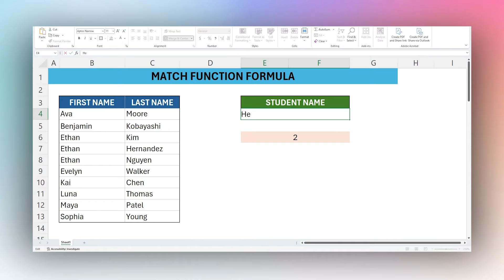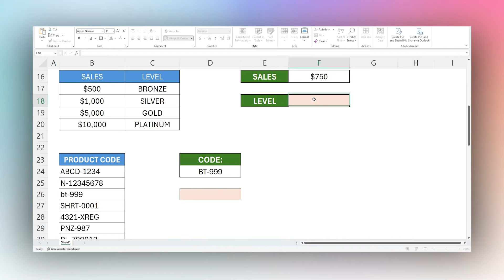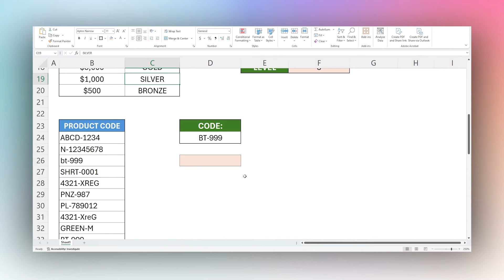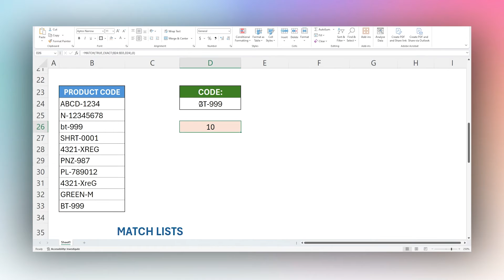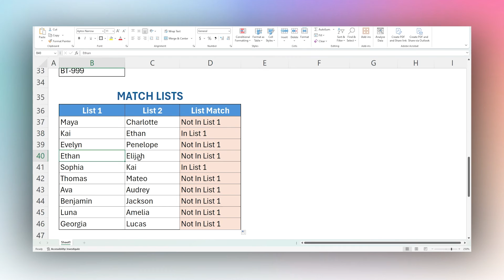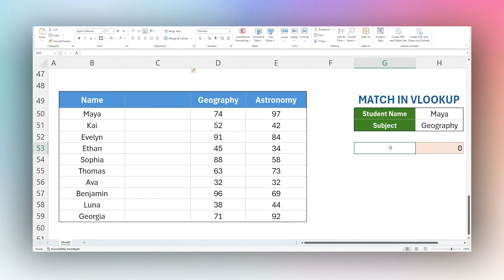How to Use the MATCH Function in Excel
Learn to use the MATCH function in Excel. This is a complete walkthrough with different use cases that might apply to your business.

The MATCH function in Excel searches for a value in a range of cells and returns its relative position. It's a fundamental tool for lookups, and is typically combined with the INDEX function for more complex searches.